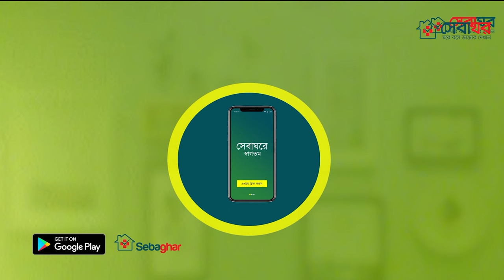অস্টিওম্যালাসিয়া বা রিকেটস রোগের লক্ষণগুলো কি কি এবং শিশুদের রিকেটস রোগের চিকিৎসা পদ্ধতি - Sebaghar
অস্টিওম্যালাসিয়া বা রিকেটস রোগের লক্ষণ গুলো কি কি এবং শিশুদের রিকেটস রোগের চিকিৎসা পদ্ধতিগুলো নিয়ে বিস্তারিত আলোচনা করছেন অর্থোপেডিক বিশেষজ্ঞ ডাক্তারঃ
Asst. Prof. Dr. Mohammad Iftekhar Alam
Orthopaedic Surgeons
MBBS(DHAKA), D-ORTHO(BSMMU),
AO Basic Trauma(AO Foundation)
Ad-din Women's Medical College Hospital, Dhaka.

সেবাঘর,sebaghar,Dr. Mohammad Iftekhar Alam,Orthopaedic doctor,rickets disease in malayalam,rickets prepladder,rickets case presentation,rickets osmosis,rickets pediatrics lecture,rickets lecture,rickets and osteomalacia,rickets pathology,rickets in dogs,rickets treatment,rickets disease in hindi,rickets disease,rickets in children,rickets,নবজাতক শিশু পা বাঁকা সমস্যা,পা বাঁকা,জন্মগত পা বাঁকা সমস্যা থেকে মুক্তির উপায়,পা বাঁকা হলে কি করবেন,হাত পা বাঁকা হলে কি করবেন,পা বাঁকা সোজা করার উপায়,শিশুর প্রতিবন্ধী হলে কি করবেন,leg problem,How to remove baby leg problem,pa baka treatment,leg problem solve,pa baka dor koron,